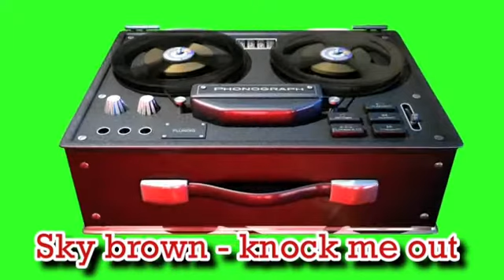Sky Brown - Knock me out (official audio)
Official audio “knock me out” from the mixtape

Sound engineer - TG